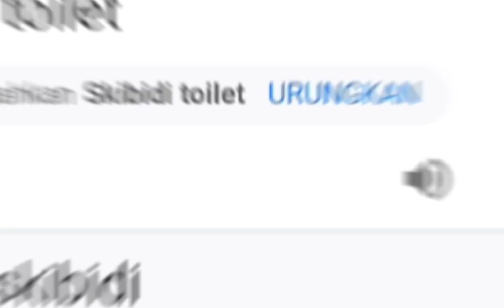SKIBIDI TOILET DALAM 5 NEGARA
heriyantojambi adalah channel tentang hiburan dan Game android online dan offline .(@herigamer)